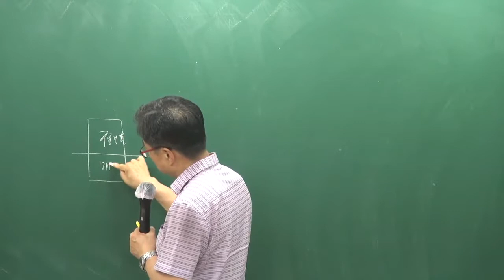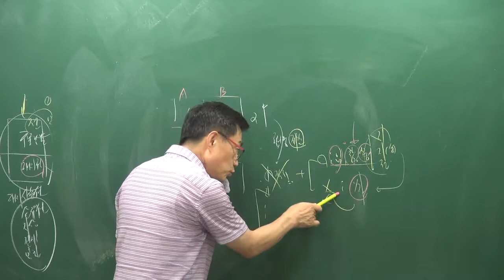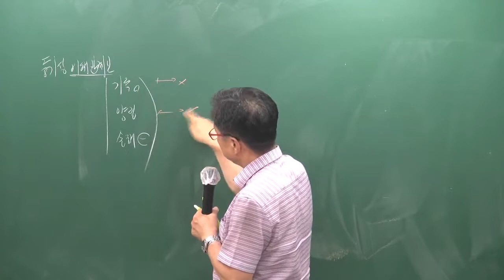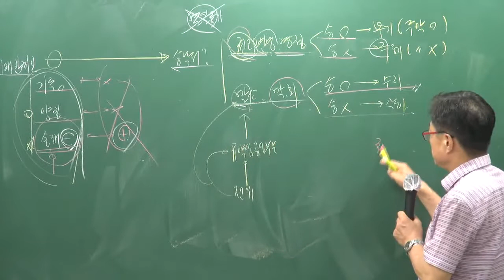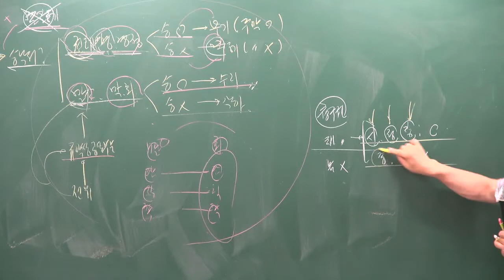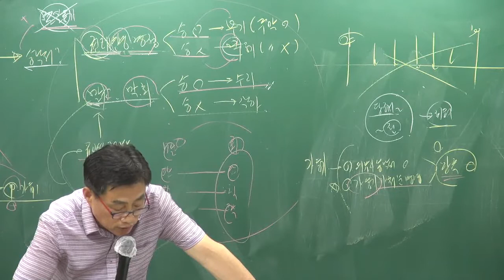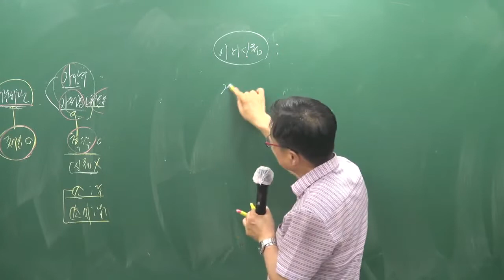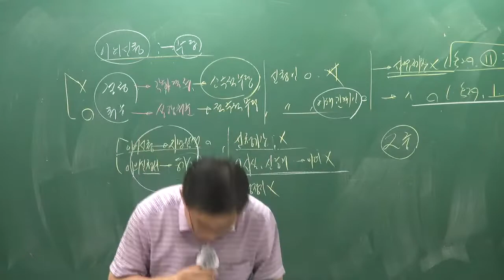[공전무] 2019년 공인중개사 부동산공시법 문제풀이 8-14